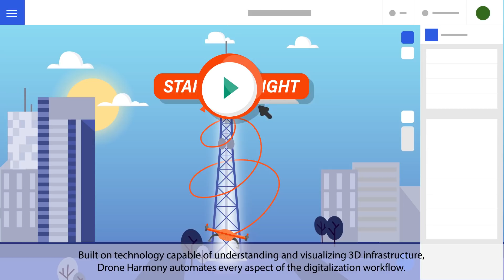Drone Harmony - Infrastructure Digitalization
Learn how Drone Harmony is helping businesses profit from scalable and reliable digitalization using drones.

Trillions of dollars will be invested in constructing and maintaining infrastructure in the next decade. The defining factor that will drive efficiency in this huge undertaking is the use of digital workflows, powered by machine learning, advanced analytics, and drones.

Drone Harmony is at the forefront of this digital transformation. The Drone Harmony Cloud automates and streamlines the drone-based creation of “digital twins” - copies of real-world infrastructure, that are the basis of every digital workflow.

Built on technology capable of understanding and visualizing 3D infrastructure, Drone Harmony automates every aspect of the digitization workflow. It automatically plans and executes drone flights for thousands of assets, and hosts a collaborative environment to manage drone operations and collected drone data.

When it comes to digitizing infrastructure using drones, more automation means fewer things left to chance and human error, and an overall scalable and robust digital workflow.

Drone Harmony works with off-the-shelf drones. It integrates with enterprise workflows and provides easy access to state of the art analytics and reporting tools. Finally, as a Swiss company, we understand that the safety of your data is essential and even deploy our system on your premises.

Can your business profit from scalable and reliable digitalization using drones?